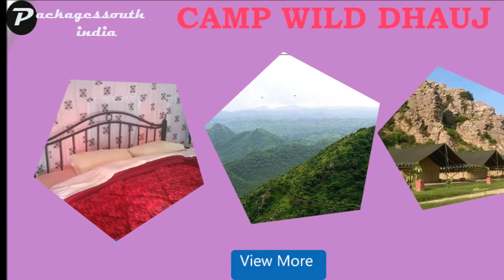Camp Wild Dhauj Packages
Camp Wild Dhauj is a beautiful place for adventure activities in Delhi/Ncr.